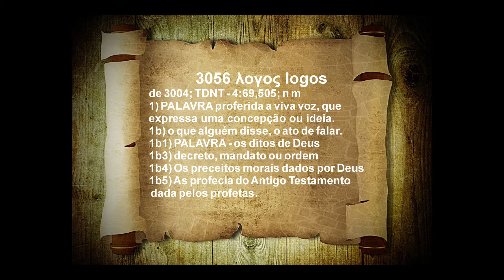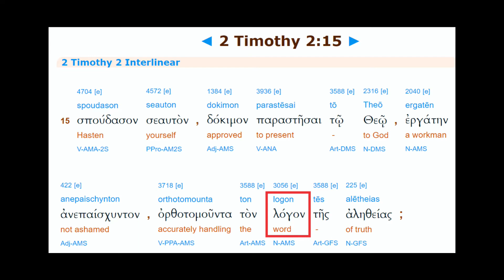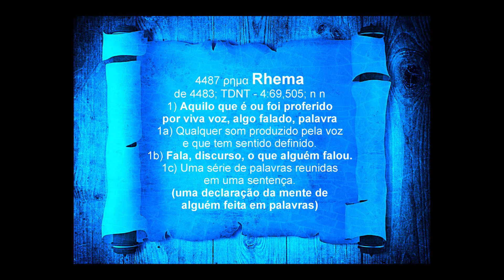Rhema e Logos/Série Etimologias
"RHEMA” e "LOGOS", os dois vocábulos  possuem o mesmo significado que é “palavra”; porém no  texto grego da Bíblia, "RHEMA” e "LOGOS" aparecem de forma que dá pra perceber algumas diferenças subjetivas entre esses dois termos.
Em teologia dizemos que “Logos” é a Palavra de Deus que já foi dita; aquela Palavra escrita; a letra; o conhecimento natural do que a Bíblia diz. Dessa forma a Bíblia na sua totalidade é a Palavra (logos) de Deus. Logos é o que Deus já falou; é uma revelação completa e geral da vontade de Deus para o homem. O “Logos” é a Palavra objetiva; enquanto “Rhema” poderíamos dizer que é a Palavra subjetiva; aquela que Deus está falando agora. Na prática "Rhema" é a Palavra que Deus fala especificamente a uma pessoa. Assista a explicação no vídeo, você poderá gostar!

NOSSOS CURSOS:
Seja um vendedor desse curso, clique no link abaixo, afilie-se e lucre!
Curso Básico em Teologia à distância - Estude Conosco!
Clique no link abaixo e confira.
Leia o meu E-Book: "ELES SUMIRAM".
Clique no link abaixo e se aventure.
Seja um vendedor desse livro, clique no link abaixo, afilie-se e lucre!
Leia meu E-Book:
"50 Coisas que Você Precisa Saber Sobre Missões"
Este Canal é apresentado pelo Pastor Luiz Antonio - Me. Th.M
Mestre em Teologia com especialização em Missiologia (2012).
Para fazer uma doação clique no “BOTÃO VALEU” abaixo de qualquer vídeo.
Você pode doar R$ 2,00 – R$ 5,00 – R$ 10,00 ou 50,00 Reais.
Depósito: Bradesco Ag: 0109-0
Conta Corrente: 252402-3
ASSISTA NOSSAS SÉRIES